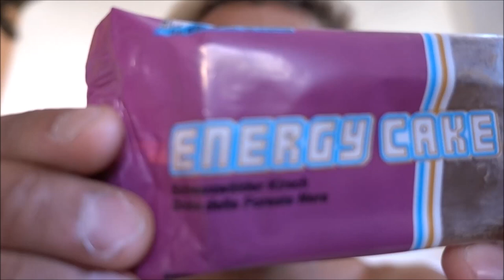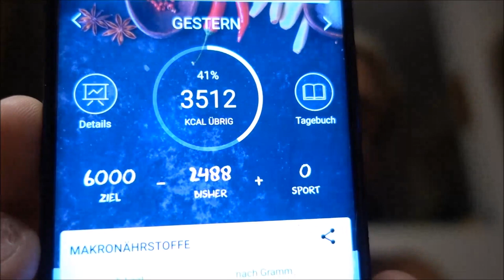400 Kilogramm Beinpresse || IsiFit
Hey Leute und herzlich Willkommen zum 124sten Vlog auf meinem Weg, ein Competitive Bodybuilder zu werden, der versucht, die Form seines Lebens durch Carb cycling zu halten.
Bei Fragen einfach einen Kommentar da lassen :) !

/?hl=de